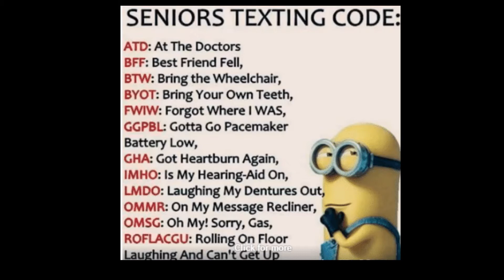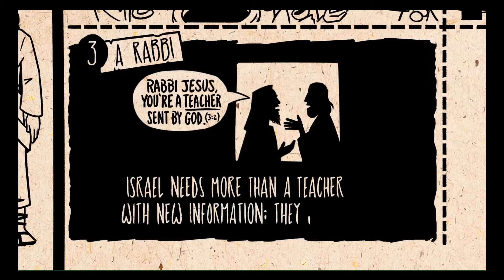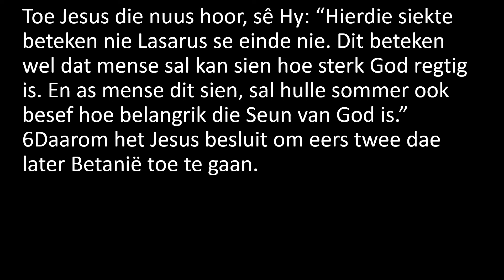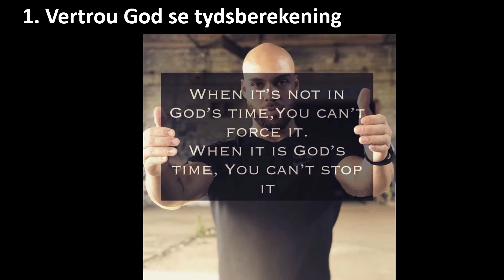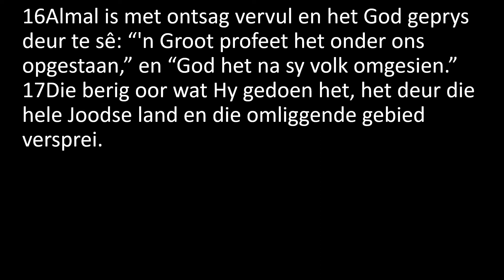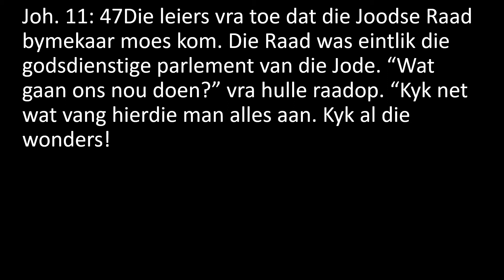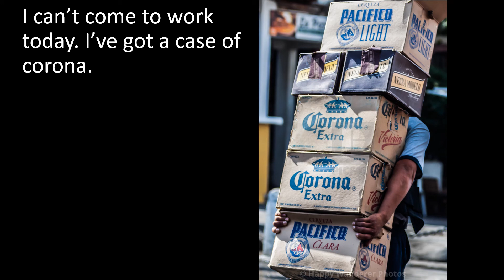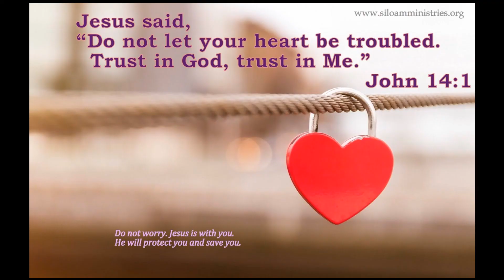Johannes 1-12 Lasarus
JOHANNES 1-12 Lasarus se opstanding uit die dode het die destydse wereld aan die gons gehad. Hoe kan ons ons eie vrese vir die dood te bowe kom, en wat kan ek doen om die ewige dood vry te spring? Hoe kan ek vreesloos lewe in 'n wereld wat behep is met die dood? Johannes 11.